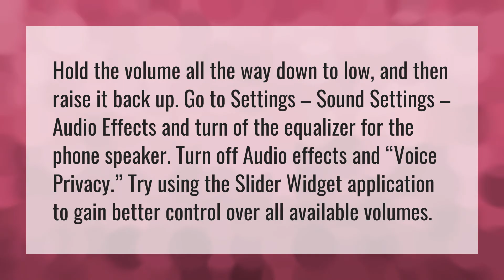Why is my Bluetooth volume so low?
Samsung TV Bluetooth • Why is my Bluetooth volume so low?